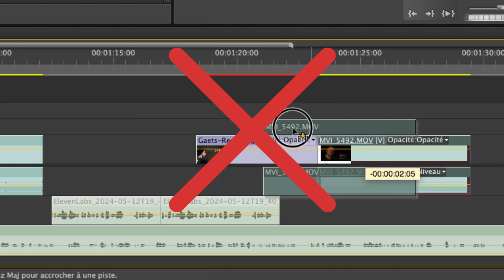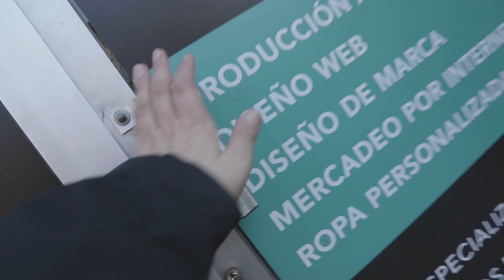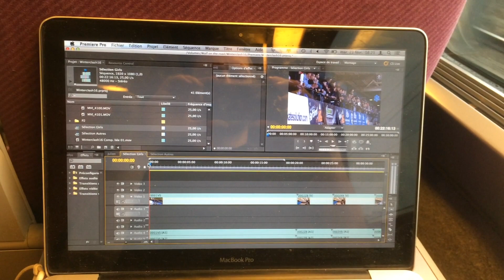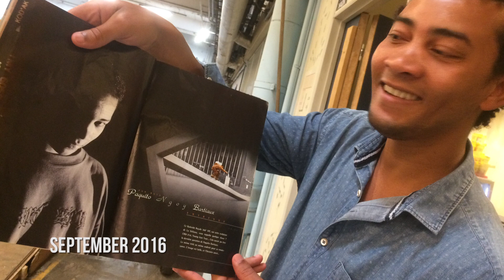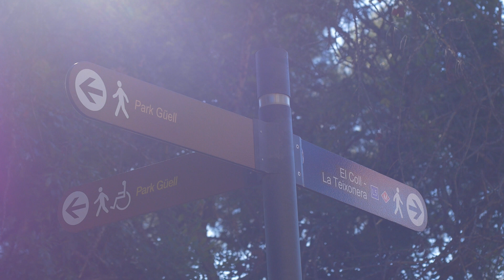The studio can wait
After two decades of editing like a studio rat, my body is asking for a change. I’m not a personal trainer nor a professional skater, just a video editor that sat on a chair for way too long. So I'm checking my work life balance as I need to lose weight and take care of my mental health.

00:00 - How I started editing
01:00 - Why I need to change my daily routine
02:32 - The progress of my projects
03:13 - Taking it steps by steps going on a walk
03:49 - Tree photography
04:27 - The dog around park Güell
04:50 - Mirador of Joan Sales
05:08 - A little workout after hiking

More videos available on our new channels